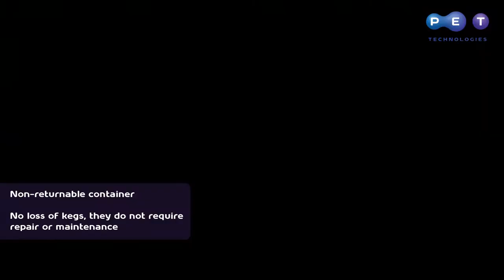PET Technologies offers PET Kegs for sale